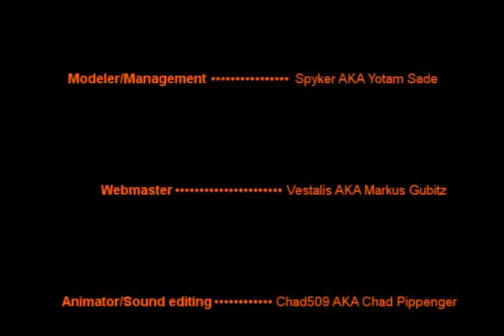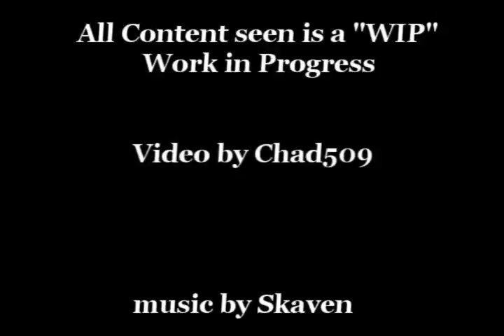Cancelled BF2 Mod: IDF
This was an old trailer i made when i was working on the game. i was the hand weapon animator for the mod. sadly the mod has recently been cancelled. but this trailer never got released. so here it is folks!